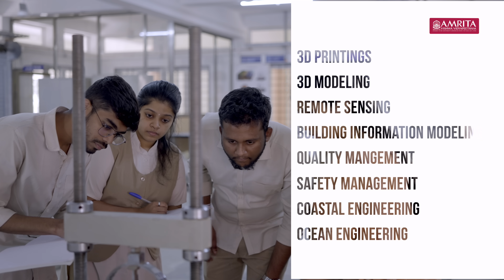Shape the World with Civil Engineering| Amrita School of Engineering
Get expert guidance for placements, ensuring that graduates are well-prepared for the job market.
Our international student exchange program promotes global learning and understanding.
We are committed to society; students can now engage in their projects in rural areas with us.
Join us today to shape the world with civil engineering